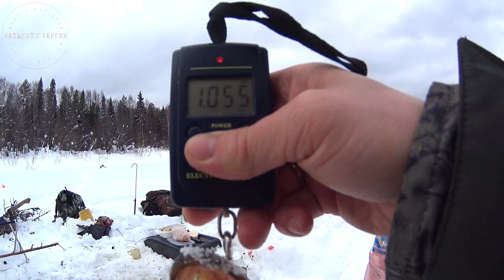С БАТЕЙ ЗА ЩУКОЙ! / ПОЙМАЛИ ЗУБАСТЫХ! / Жерлицы на таежной реке 2019 / Наедине с тайгой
Друзья, усаживайтесь поудобней, наливайте чай и кофе, приглашаю Вас вместе с нами на красивую таежную реку, на рыбалку жерлицами.

Побегать на флажки, половить зубастой.  И конечно посидеть у костра, пожарить вкусного сала, попить чая с дымком и поговорить о рыбалке.

Красивый лес, чистая река и долгожданные взмахи флажков на жерлицах.